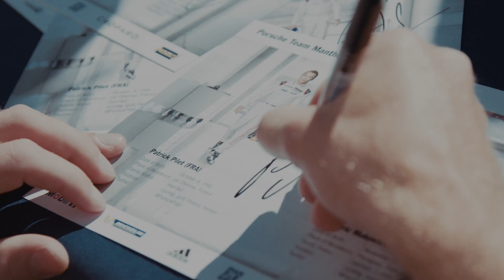Porsche's Results In The WEC At The Nürburgring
The video features the fantastic 1-2 victories both of the Porsche 919 Hybrid and the Porsche 911 RSR at round 4 of the Sports Car World Endurance Championship WEC on the Nürburgring.